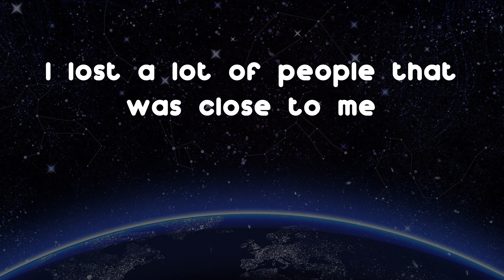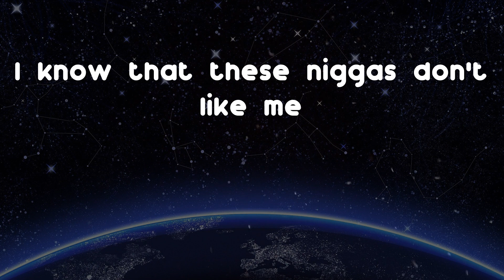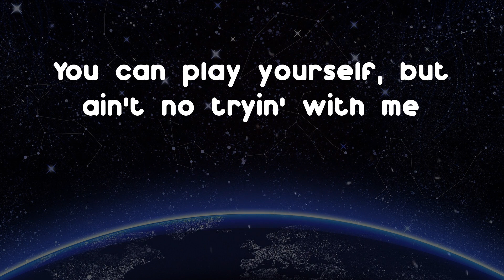Roddy Ricch - Real Talk (Lyric Video)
Real Talk by Roddy Ricch

Lyrics: Real Talk - Roddy Ricch
Mustard on the beat, ho
Real talk, let's get straight to it
I got diamonds in the face
(Diamonds in face, diamonds in the face, diamonds in the face)
Know these niggas don't walk how we walk
They don't talk how we talk, we got millions of straps
I grew up with the trillest niggas, tryin' not to stay with the fakes
I came from the bottom, I came from the mud, I came from the street
Always road runnin' some time we ain't even sleep
And I pray my niggas watchin' over me
We stand for the streets, what it's supposed to be
I lost a lot of people that was close to me
Grab the dope out the car like it's grocery
She say, "Roddy, sing to me like Jodeci"
Put my dick on her neck like a Rosary
I got control of me (these niggas don't know)
A quarter to sit, I black out the whips, I hold up a fist
I'm big as it get, colossal as shit, enormous as a bitch
Know that these niggas don't like me
I know that these niggas don't like me
Nigga, I been in the field, been totin' my glizzy, doin' high knees
Mafia, mafia
Millionaires, only in the blue faces we trust
I told shorty mind her business
'Cause I came straight up out the Guinness
Spent a hundred thousand at the dentist
We ain't Venus, Serena, my dawg out the court
I put that nigga right in a tennis
Who you know designer down, fresh white tee?
New Hellcat, I was a fresh '19
How a nigga felt rich without two Cs?
Ain't nobody out-vibin' me
The number one, but I ain't try to be
I told that bitch it ain't no lyin' to me
You can play yourself, but ain't no tryin' with me
Yeah, yeah (diamonds in face, diamonds in the face, diamonds in the face)
I got gang, gang, gang, gang, gang, gang, gang (gang, gang, gang)
Gang, gang, gang, gang
Gang, gang, gang, gang, hey
Gang, gang, gang, gang, gang, gang, gang (che'yea, yeah, yeah)
I got the gang, gang, gang